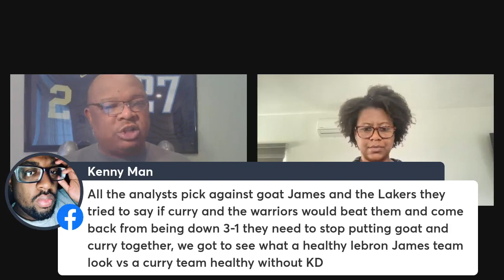NBA Schedule Released - The Extra Point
NFL Schedule release reactions
Why the Titans are back
NBA Fair or Foul
Lakers or Nuggets
T Sizzle's Top 5 TV Moms